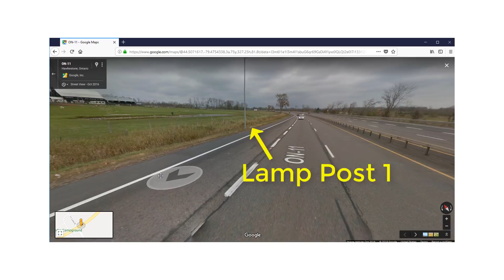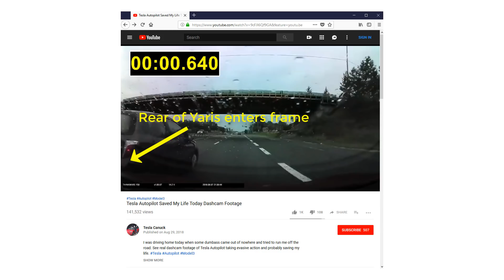Animation of Telsa Model 3 Autopilot Preventing Crash (CrashAnimationStudios.com)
Crash Animation Studios specializes in the production of animations and other visual aids for litigation. to learn more.

Virtual CRASH 4 was used for the analysis and generation of visuals.

TESLA is a trademark of TESLA, INC. (tesla.com)

This does not represent a full accident reconstruction analysis, but a preliminary analysis based on information contained in Tesla Canuck's dashcam video.